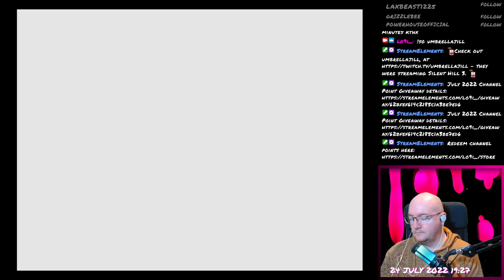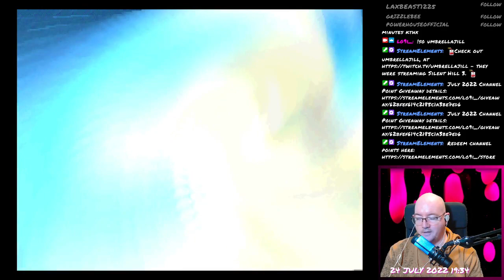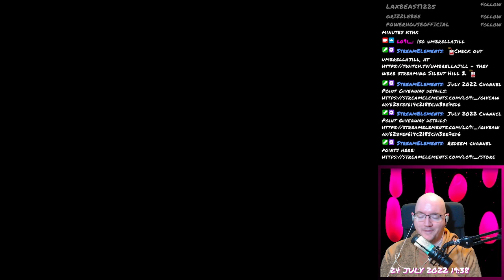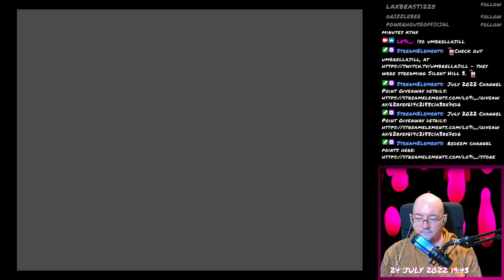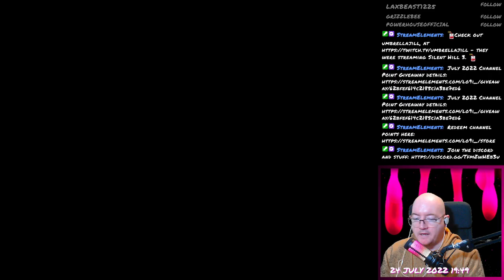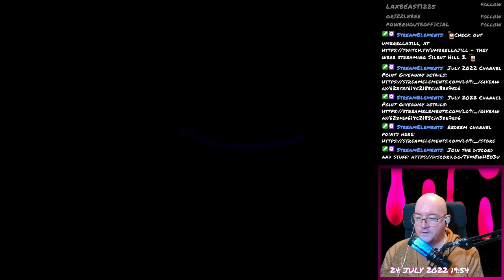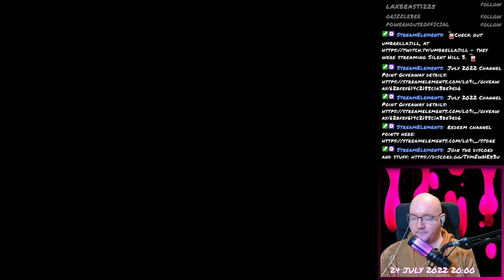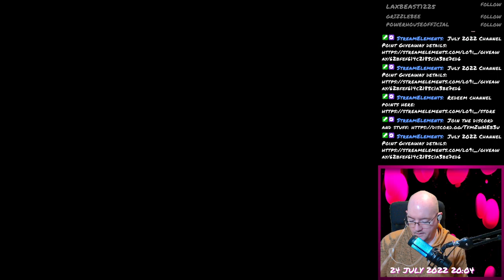Final Fantasy VII - 115